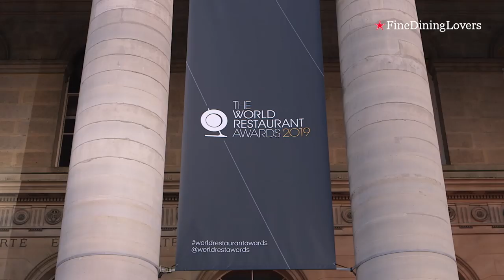WRA 2019 - ORIGINAL THINKING AWARD: LE CLARENCE BY CHEF CHRISTOPHE PELÉ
Le Clarence restaurant in Paris by chef Christophe Pelé is the winner of the Original Thinking category at The World Restaurant Awards 2019: highlighted for pushing creativity and artistic expression.